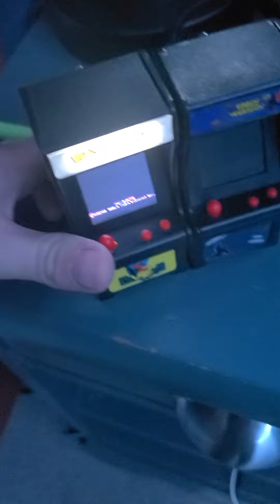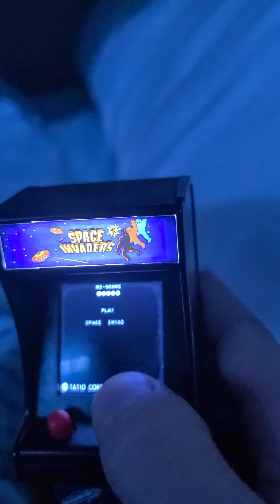Happy Thanksgiving everyone